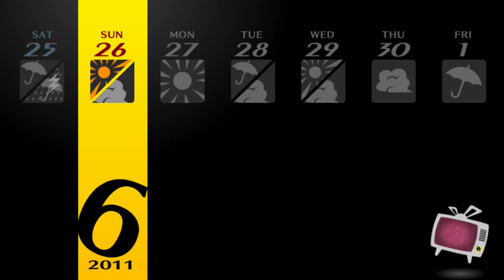Persona 4 Golden [Part 39] - Going Clubbing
Sure, why not?